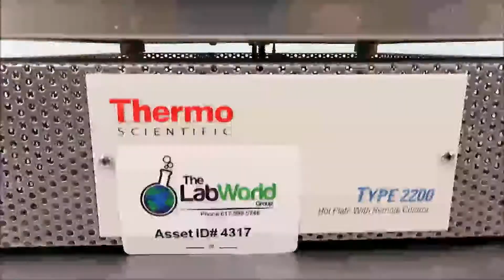Thermo Type 2200 Hot Plate with Remote Control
Thermo Type 2200 Hot Plate with Remote Control is available from The Lab World Group.